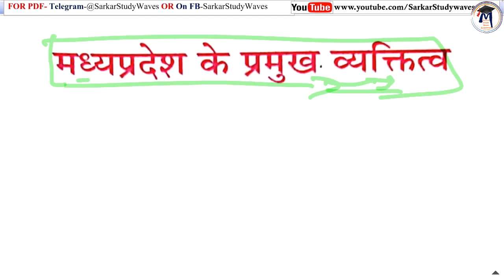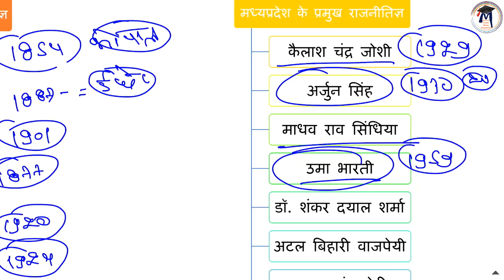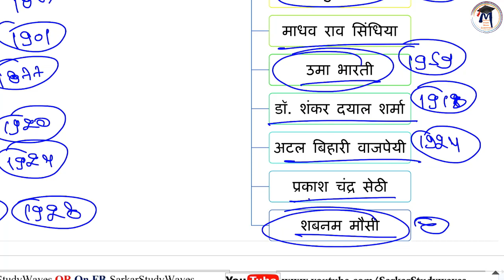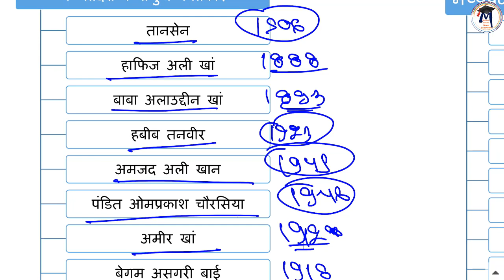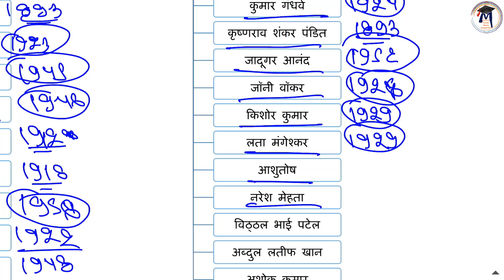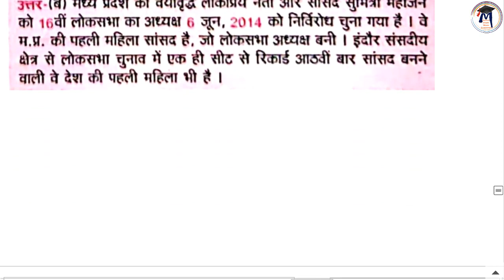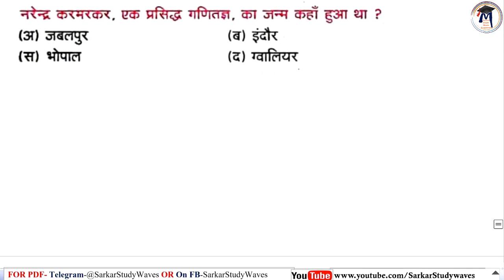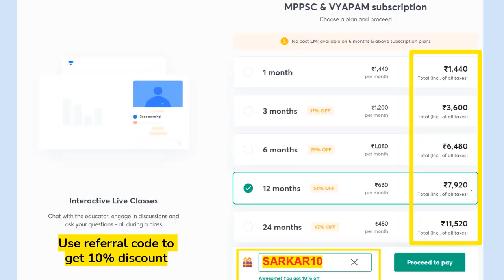28- Complete MP GK | MPPSC-2020 Pre Test Series| Personalities of MP | Constable, MPPSC By Arvind